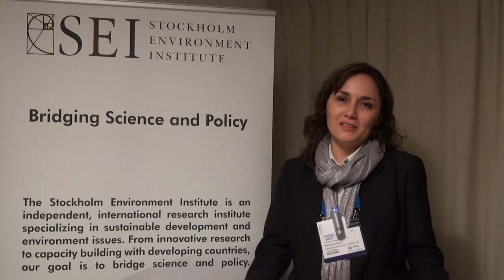Marisa Escobar discusses the WEAP model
SEI Senior Scientist Marisa Escobar discusses the WEAP software at World Water Week 2012.